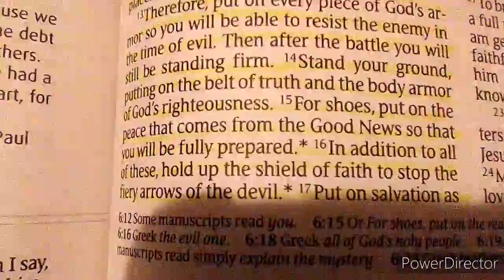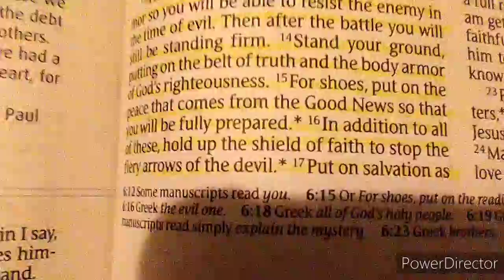The Whole Armor of God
GPCranefam's PJ narrates Paul's EPISTLE TO THE Ephesians, The Whole Armor of God.